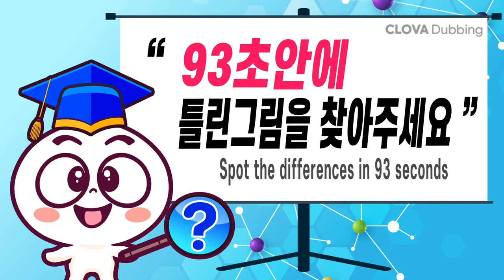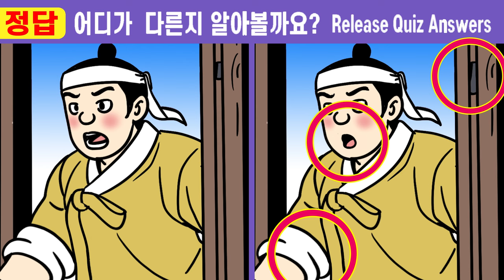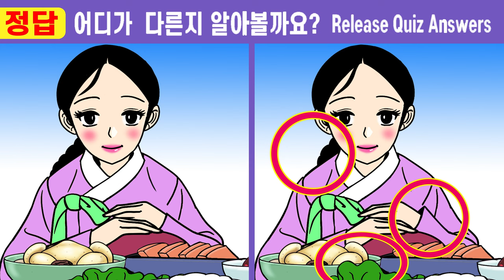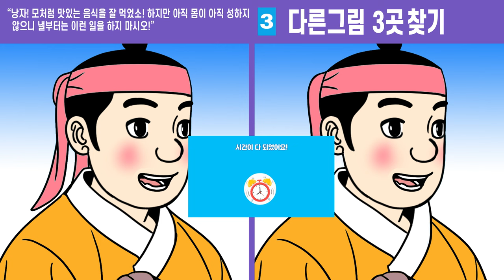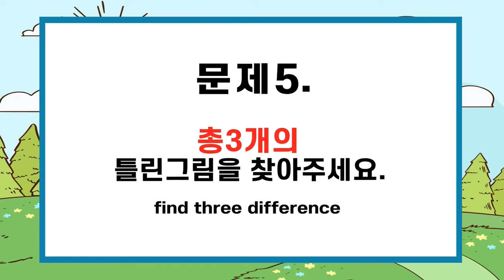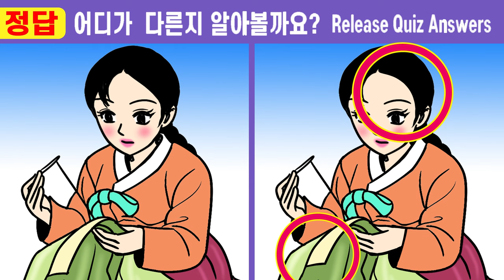#492 ✨집중력 부족 50대는 1개밖에 못 찾아요ㅣ10초 안에 다 찾으면 집중력 천재ㅣ【치매예방/다른그림찾기/두뇌운동】492구렁이처녀와 노총각 용석 7화